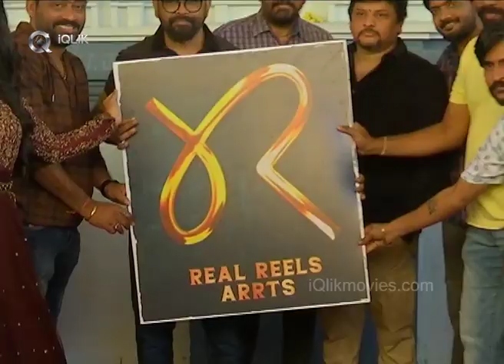Resound New Movie Opening | Sairam Shankar | Sukumar | Surendra Reddy | iQlikmovies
Watch Resound New Movie Opening Video.